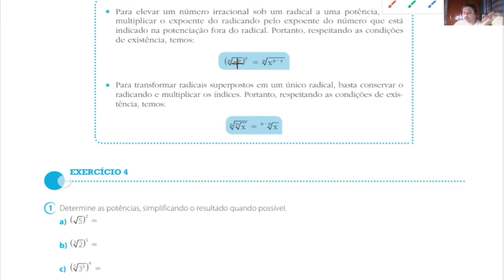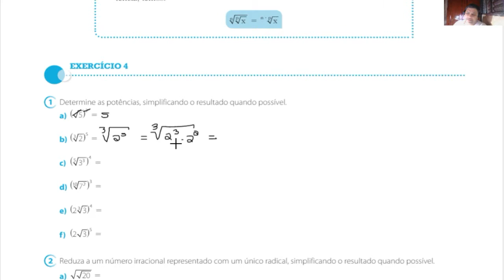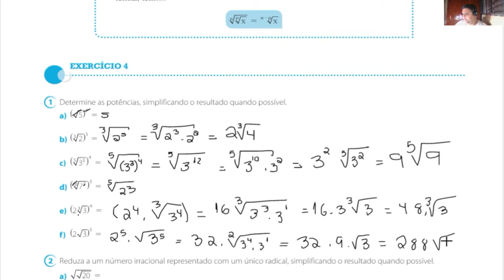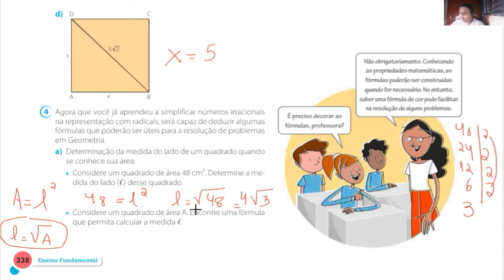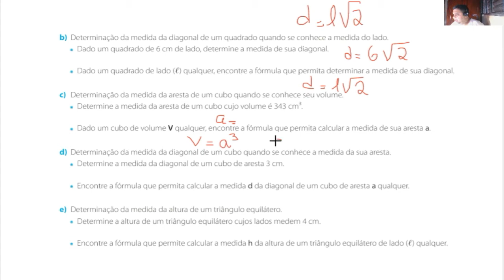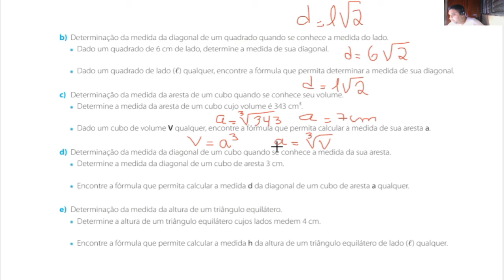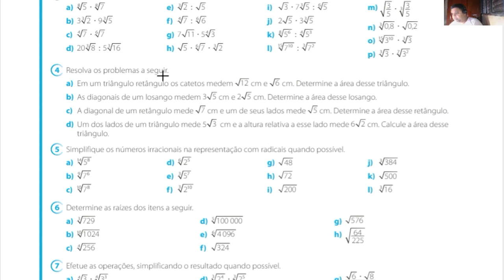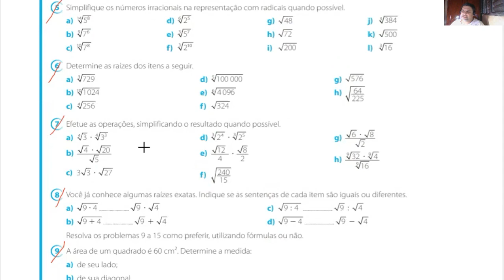pág 337 a 339 Final do capitulo de operações com radicais